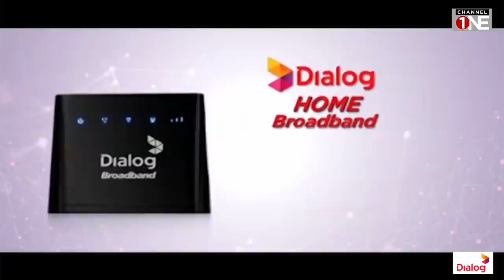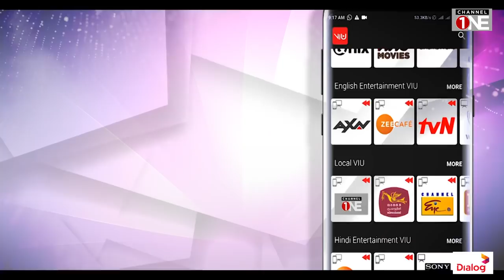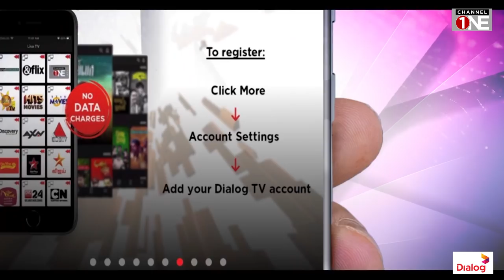The De Lanerolle Brothers From The Hilton Colombo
The Delanerolle Brothers from The Hilton Colombo

Performed by Ishan De Lanerolle and Rohan Delanerolle backed by The De Lanerolle Brothers Band, DLB Squared directed by Shobi Perera

Musicians:
Denis Alwis - Drums
Nuwan Galappaththi - Keyboards
Kamal Perera - Lead Guitar
Neville Davidson - Rhythm Guitar
Tilanka Jayamanne - Flute
Lydia Goonetilleke - Violin
Dilip Seneviratne - Piano
Manod Ratnayake - Saxophone
Christopher Prins - Percussion
Shobi Perera - Electric and Acoustic Bass

Host Hotel & Venue - Hilton Colombo
Official Tyre Partner - Bridgestone
Print media partners - Sunday Times, Daily Mirror, Daily FT & Hi Magazine
Radio Partner - Real 97.1
Social Media Partner - Chamaleon media
Partners - Ramani Fernando Salons, Dimitri Crusz, ANIM8.LK